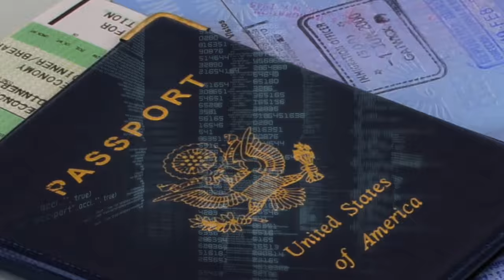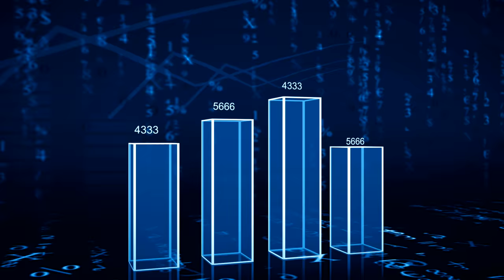INTERPOL's I Checkit screening solution